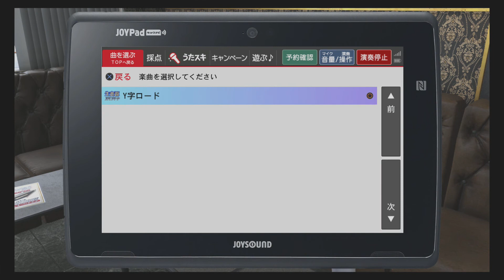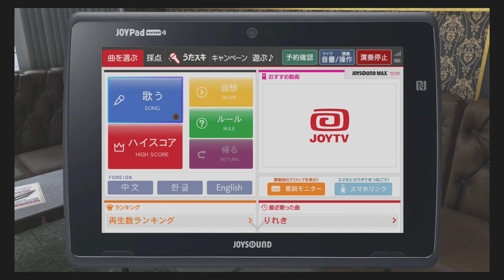Yakuza 6 – Date night with SORA / hostess sub story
Five hostesses to choose from. Each of them has a sub story.

Information concerning my channel:

Watch my videos and enjoy
Free thinking and freedom of information forever